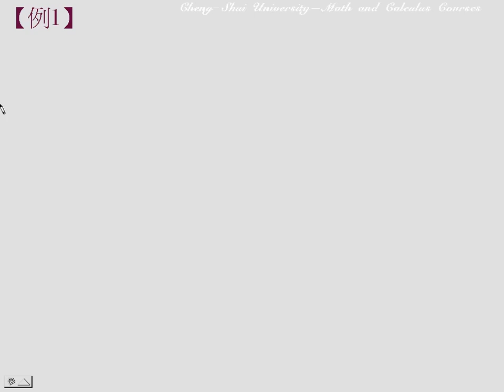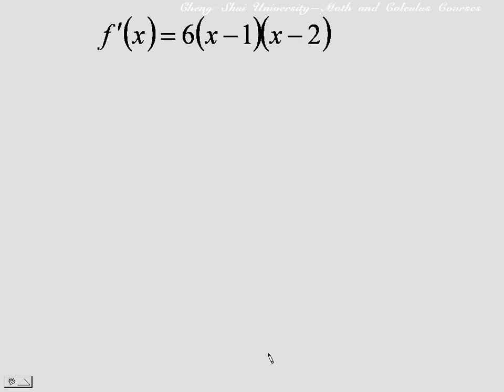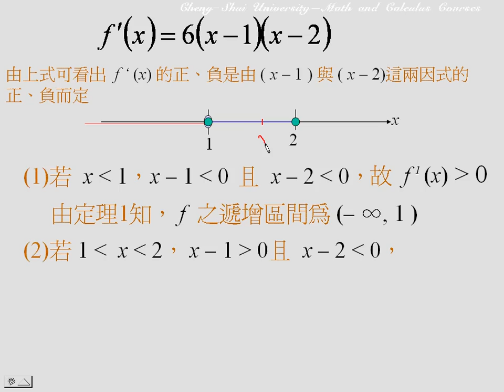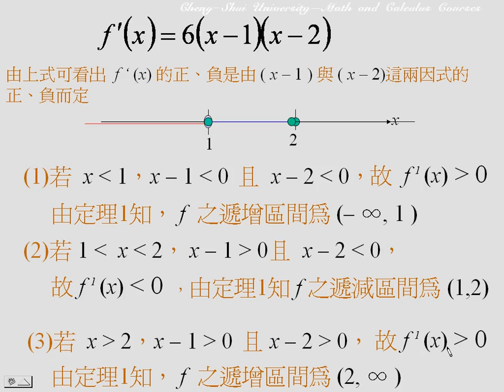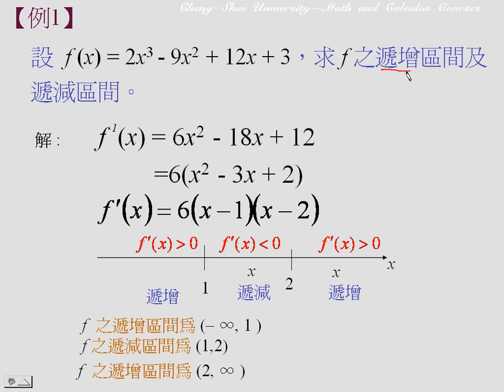函數的遞增與遞減 030 | 正修科技大學微積分課程3-1